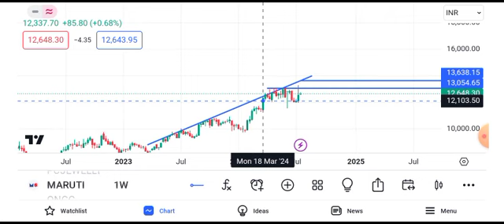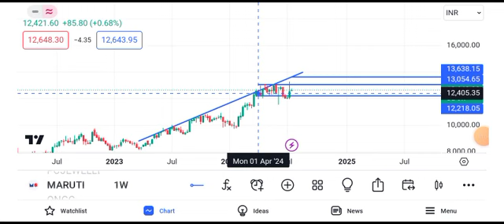maruti suzuki share price target || maruti suzuki share news